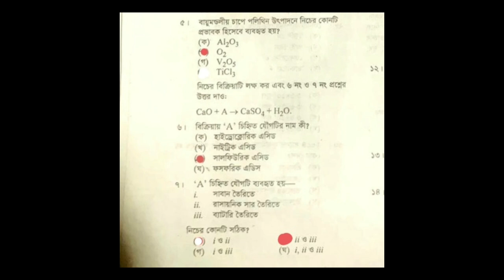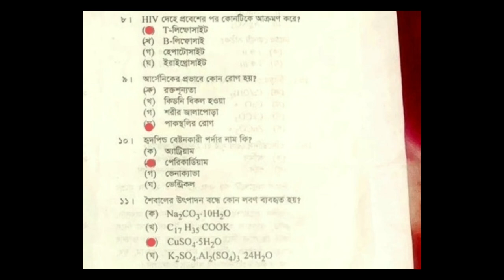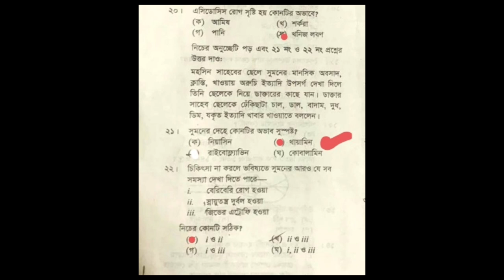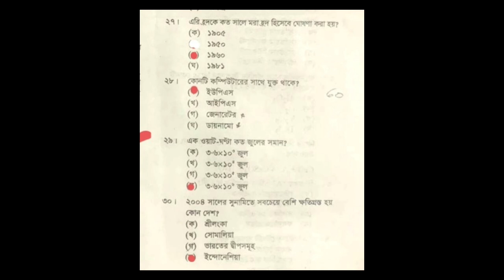এসএসসি সিলেট বোর্ড বিজ্ঞান বহুনির্বাচনি/নৈব্যত্তিক (MCQ) উত্তরমালা সমাধান ২০২৩ |sylhet Board science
এসএসসি সিলেট বোর্ড বিজ্ঞান বহুনির্বাচনি/নৈব্যত্তিক (MCQ) উত্তরমালা সমাধান ২০২৩ |sylhet Board science mcq solution 2023